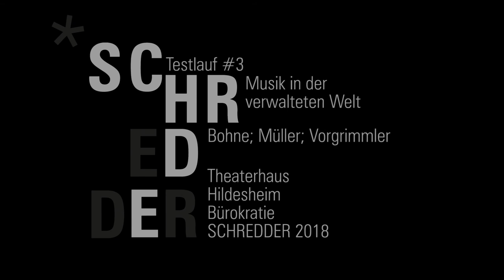Bohne; Müller; Vorgrimmler - Musik in der verwalteten Welt (AT) / Bürokratie-SCHREDDER 2018